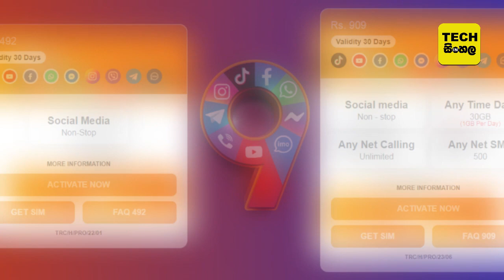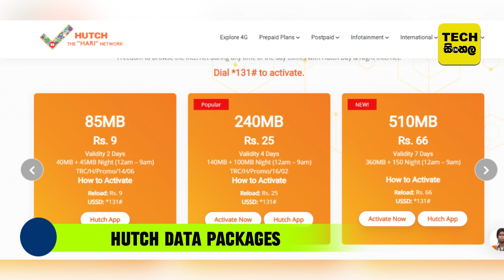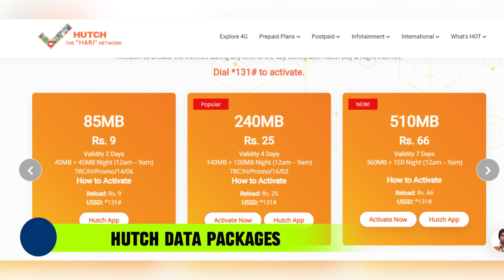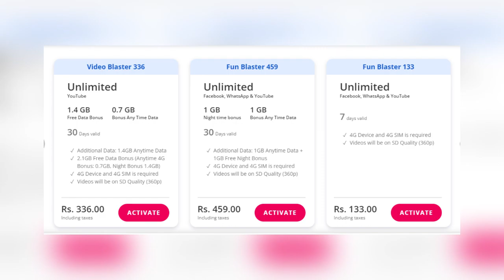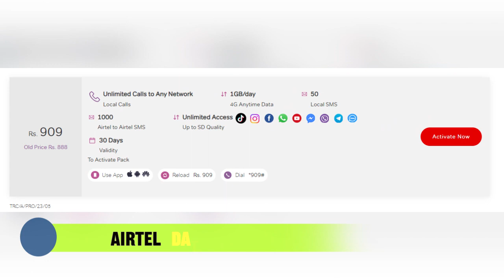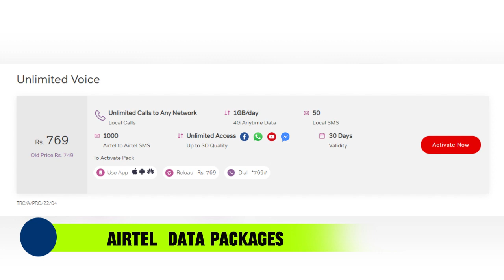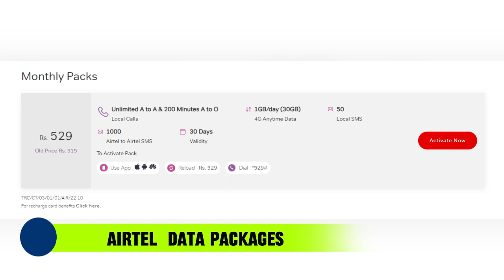2024 Budget-Friendly Data Plans: Best Picks from Hutch, Airtel, Dialog, and Mobitel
Unlocking the Power of Connectivity in 2024! 📲✨ Dive into the world of Sri Lanka's best data packages with our latest YouTube video! We've decoded the data game, featuring the unbeatable offers from Hutch, Airtel, Dialog, and Mobitel. From lightning-fast speeds to budget-friendly deals, discover which provider is shaping the digital landscape in 2024. Don't miss out on the data revolution - watch now!